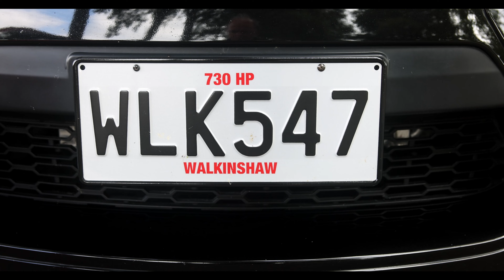Walkinshaw 547 HSV VE series 2 Clubsport R8